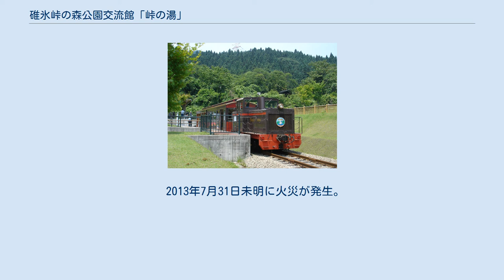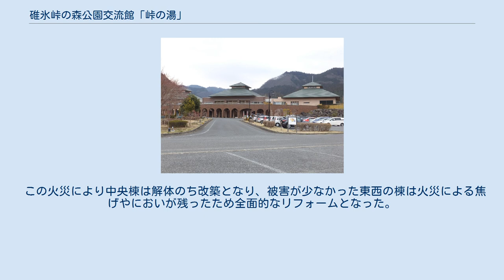碓氷峠の森公園交流館「峠の湯」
碓氷峠の森公園交流館「峠の湯」（うすいとうげのもりこうえんこうりゅうかん とうげのゆ）は、群馬県安中市松井田町坂本1222にある、碓氷峠交流記念財団が経営している日帰り温泉とレストランなどが入る施設である。
 かつて霧積川沿い左岸4kmの所に自然湧出の碓氷温泉というものが存在し、昭和初期ごろから別荘に利用されていた。
その後、温泉入口に旅館があったが廃業になった。
 2001年4月にオープンし、建物は鉄筋コンクリートで一部が木造である。
エントランスにはめがね橋を模したレンガ造りのものが採用された。
だが、2013年7月31日に火災が発生し長期にわたって休業していたが、2015年12月1日に再開した。
再開後は中央棟の1階は入館料を払わないでも入ることができるようになった。
 また、碓氷峠鉄道文化むらのトロッコ列車「シェルパくん」の終着駅であるほか、アプトの道のおおよその中間点でもあり、ふれあいテラスからアプトの道に行くこともできる。
 源泉は、東軽井沢温泉ゆたかの湯であり、泉温も低いため、加水や加温、循環濾過、塩素を加えている。
 和風大浴場「碓氷」と洋風大浴場「霧積」は、1週間で男風呂と女風呂がローテーションしている。
 室内風呂と露天風呂そのほか水風呂、高温サウナ、エアーレスジェットバスがあり、浴槽は石造りで壁材にはヒノキを多用した木材を使用している。
風呂からは東側の裏妙義の自然を眺めることができる。
 室内大浴槽は14.8m2、露天風呂は18.0m2、水風呂は2.4m2となっており、室内浴槽より露天風呂の方が面積が広くなっている。
 浴槽は石造りの洋風で、露天風呂は円形の石造りになっている。
露天風呂には壺風呂が併設されており、高温サウナと水風呂もある。
風呂からは浴場の名前ともなっている霧積の山々を一望することができる。
 室内大浴場は18.6m2、露天風呂は16.8m2となっており、和風大浴場「碓氷」とは違い、室内浴槽の方が面積が広くなっている。
 タイル張りの浴室と石造りの浴槽があり、洋間の休憩室（13.2m2）をもつのが「刎石」、木造りの浴室・浴槽、畳が敷いてある和室（8畳）の休憩室をもつのは「龍駒」である。
また利用にはいずれも予約が必要であるが、当日の予約がなければ予約なしでも入ることはできる。
 中央棟1階にあり、アプト式鉄道全盛の明治〜昭和初期を思わせる、レトロモダンの雰囲気がある。
また入浴受付の外にあるため食事だけの使用も可能である。
 メニューはパスタやカレーなど洋風メニューを提供している。
また、リニューアル後は峠の釜めしの販売は行っていない。
 大浴場の隣、2階中央棟にある。
売店のみで食事はラウンジ「くつろぎの場」で行えるようになっている。
碓氷テラスと違い受付の中にあるため入場料を払わないと入ることはできない。
メニューも碓氷テラスと違い定食やおつまみなどがある。
 テーブル10卓に椅子55脚で構成されているくつろぎの場は碓氷安中食堂で買ったものを食べる以外にも使用できる。
テーブル席のほかに座敷もあり、ここも食事利用以外でも使用できる。
また、峠の湯では大浴場を除くすべてで無線LAN環境が整っている。
 同駅に停車するシェルパくん（機関車は旧型） 碓氷峠鉄道文化むらから旧信越本線の線路を使い、峠の湯まで来ている。
 2011年5月に機関車が故障し、急勾配区間での運行ができなくなったため手前のまるやま駅までの運行となったが2013年3月27日に新型の機関車が導入され、当駅までの運行が再開された。
 旧信越本線の路線を使い走っているが、とうげのゆ駅は本線から分岐して作られている。
分岐点から信越本線新線の軽井沢駅方は立ち入り禁止となっている（アプトの道は旧線を使用して作られている）。
 2013年7月31日未明に火災が発生。
出火したのはロビーなどがある中央棟で、2階エレベーター付近が激しく燃えていたことから電気関係からの出火が有力と考えられていたが、電気配線からの状況で断定、推定に導く物証がなかったことでこの火災の原因は不明とされている。
また、この火災では初期消火はされていなかった。
 7月31日午前2時30分に自動火災報知設備の発報で出動し、近隣住民からの119番通報で出動中に建物火災の指令に切り替わった。
鎮火したのは同日午前6時50分だった。
 この火災により中央棟は解体のち改築となり、被害が少なかった東西の棟は火災による焦げやにおいが残ったため全面的...